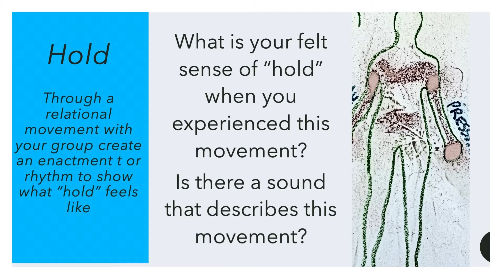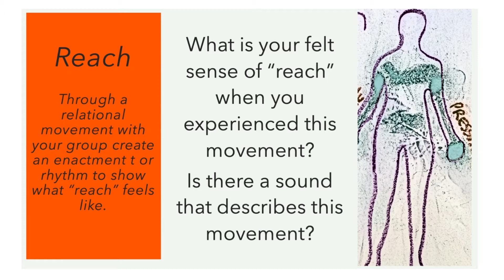Movement, Sensory Integration, and Expressive Arts Therapy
From Institute course on Bilateral Movement and Sensorimotor Expressive Arts Therapy-- a short film demonstrating a couple of the "five movements" we can use to support recovery and capacity in trauma survivors.

Bilateral Stimulation (BLS) is a widely used approach in many current strategies to address trauma. It is found in practices like Eye Movement Desensitization and Reprocessing (EMDR) and various forms of tapping and sensory integration methods. Sensorimotor Expressive Arts Therapy (SEAT)  complements BLS and incorporates developmental, brain-wise, and body-based concepts from contemporary and innovative trauma treatments. In contrast to protocols like Sensorimotor Psychotherapy® (SP) that focuses on talking about body awareness, SEAT values implicit communication -- the nonverbal expressions that reflect the body's experience of threat as well as safety.

The applications of these methods support the "Four Functions" of expressive arts therapy--- self-regulation, co-regulation, exploration, and restoration when it comes to trauma resolution (Malchiodi, 2020). This course  using expressive arts, bilateral stimulation and EMDR approaches, and sensorimotor expressive arts therapy. The well-researched concepts of Embodied Cognition, the Primary Regulatory Network for regulation, and cultural practices that use bilateral stimulation are central to this practice and approach.

To find Trauma and Expressive Arts Therapy: Brain, Body, and Imagination in the Healing Process, go to Guilford Publications for a free sample